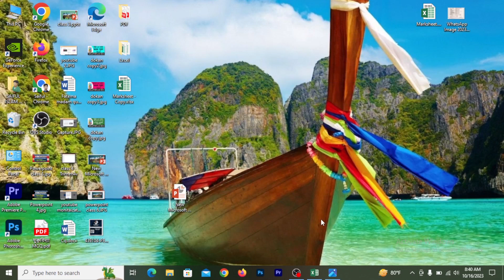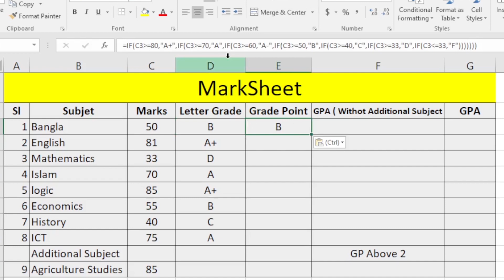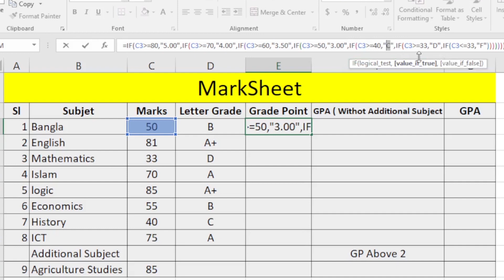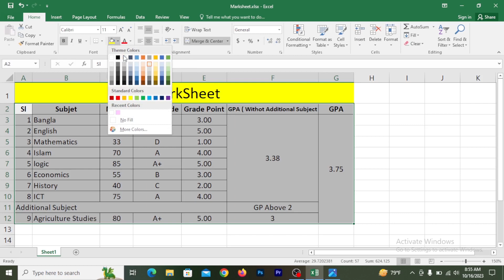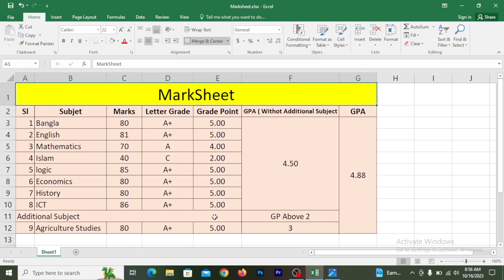How to Create Mark/result sheet in Microsoft Excel|এক্সেলে রেজাল্ট সিট তৈরি করার নিয়ম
Ms Excel full Course Class-10 | Excel Bangla Tutorial-2016

Are you looking for Ms Excel full Course Class-10 If so, you've come to the right place! In this video, I'm going to be teaching you all about Ms Excel 2016, from beginner to advanced.

Ms Excel 2016 is a powerful and versatile Excel spreadsheet application. In this full course, I'll be teaching you all about Ms Excel 2016, from beginner to advanced. This is the perfect training course for anyone who wants to learn Ms Excel 2016 in detail. So be sure to check out this video and learn everything you need to know about Ms Excel 2016!
College Computer Academy |
Ms Excel-2016
Ms Excel